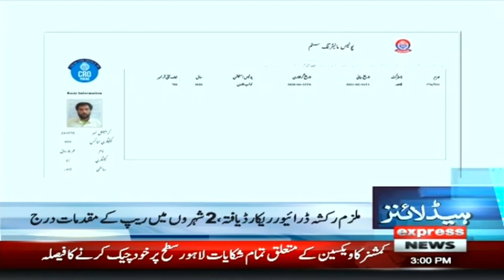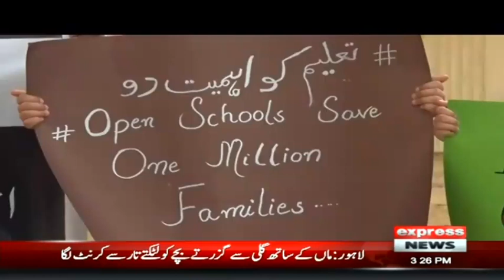Another Bad News From Afghanistan | Headlines 3 PM | 23 August 2021 | Express News | ID1F